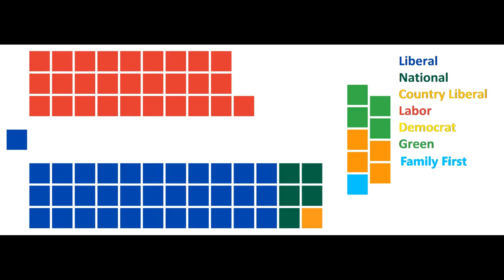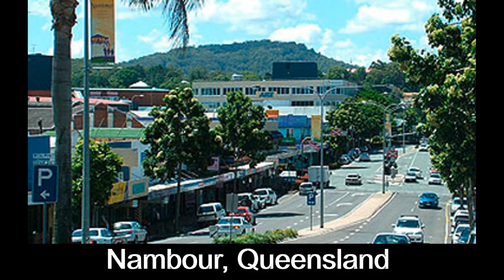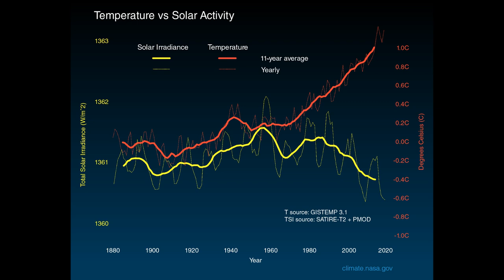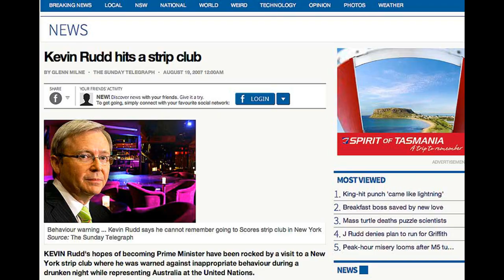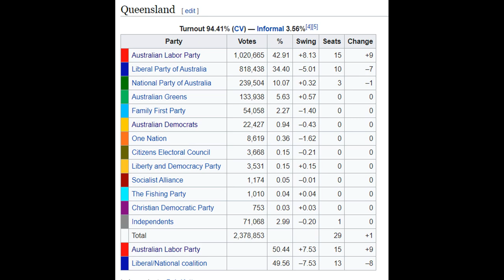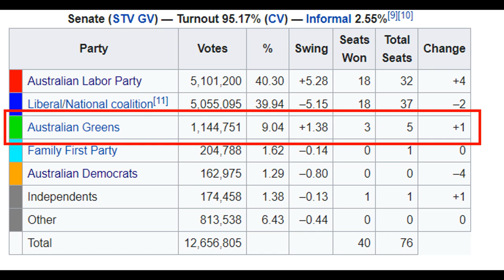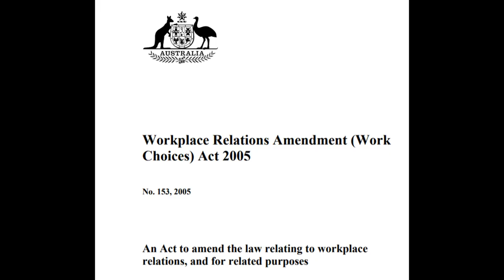The Australian Election of 2007: (S. 3, Ep. 12, All Australian Elections)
This video gives a brief overview of the 42nd federal Australian election.

With control of both houses Howard would finally implement the full extent of his economic reforms. However, these reforms would generate a huge backlash from the Australian Public. Hoping to build of this backlash and finally topple the Howard Government, the Labor Party would bet its hopes on a charismatic Queenslander to do what 3 previous Labor leaders could not and pull off an electoral. Can Kevin Rudd succeed where his peers had failed?